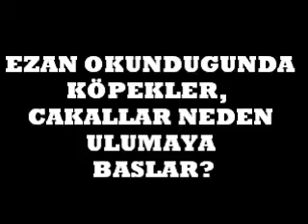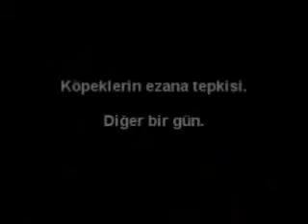EZAN OKUNDUĞUNDA KÖPEKLER,ÇAKALLAR NEDEN ULUMAYA BAŞLAR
EZAN OKUNDUĞUNDA KÖPEKLER,ÇAKALLAR NEDEN ULUMAYA BAŞLAR? KÖPEKLERİN EZAN SESİNE TEPKİSİ